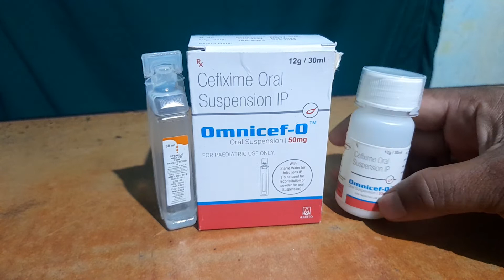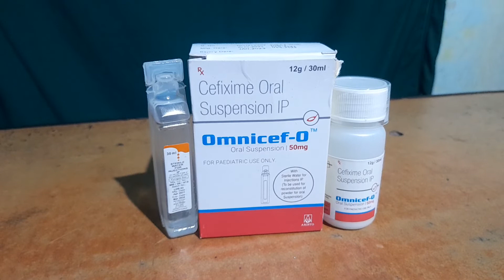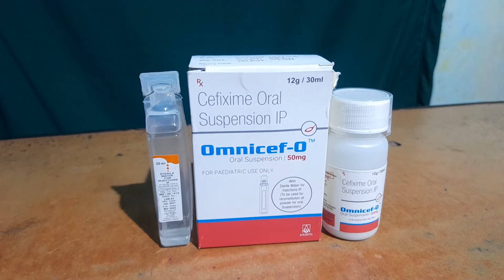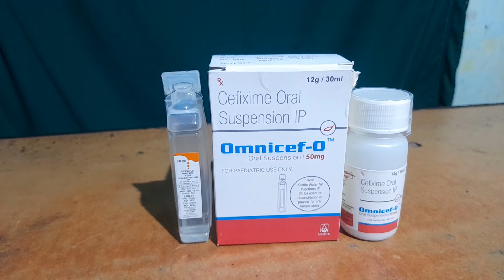Omnicef-O Day Syrup Use ( Cefixime 50mg ) Bengali